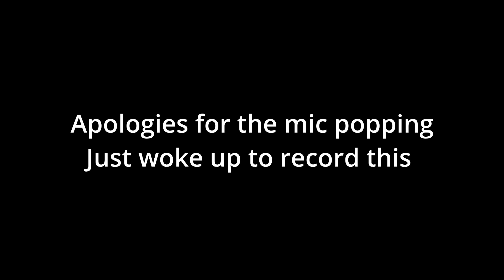An Announcement From Combee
Help Us help him in anyway you can